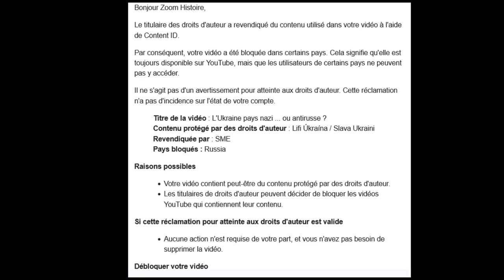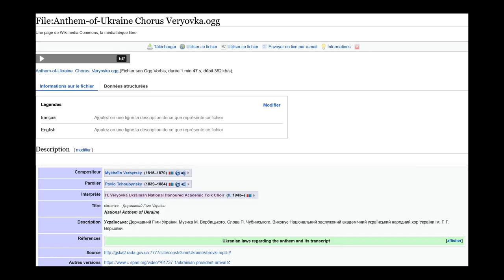La Russie veut-elle sanctionner une des mes vidéos ?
Vlog aujourd'hui sur un truc un peu étonnant et dérangeant qui m'est arrivé récemment : la chaîne serait-elle l'objet de la censure russe ?
IMAGES ET VIDEOS

Le fichier incriminé et objet de la réclamation :
Mykhaïlo Verbytsky, Public domain, via Wikimedia Commons